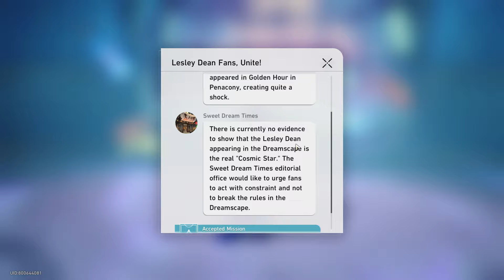The Sound and The Fury Part 3 | Honkai Star Rail (PC) (JPN DUB)